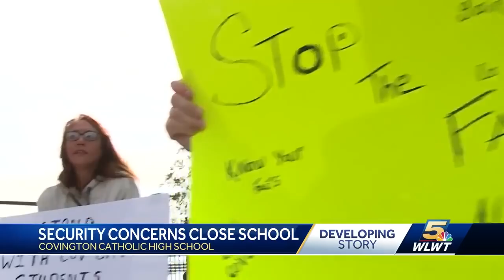Threats of violence close Covington Catholic amid controversy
Law enforcement said Covington Catholic will not reopen until it is deemed safe.